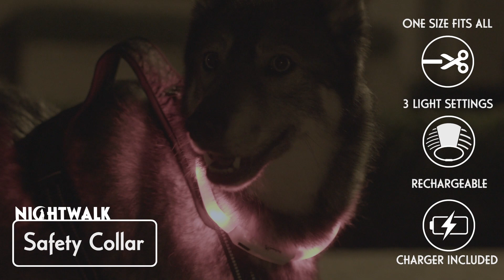Nightwalk video (EN)